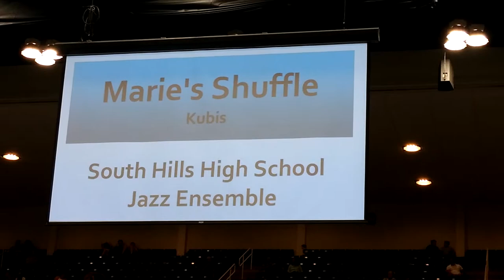APU District Concert 2015